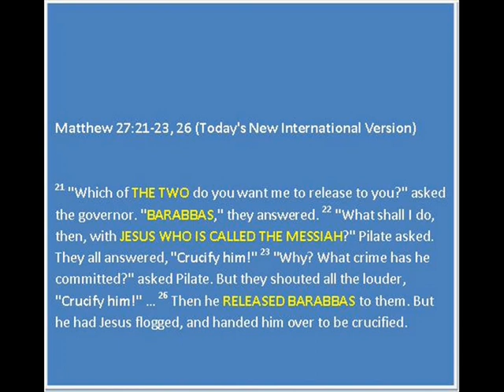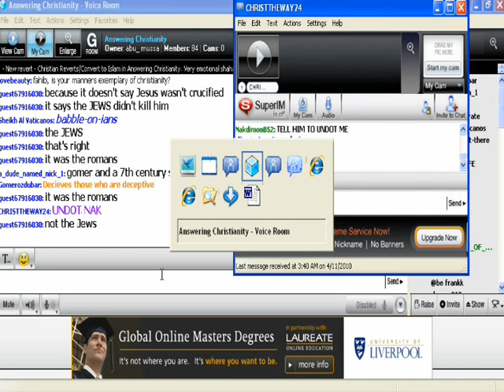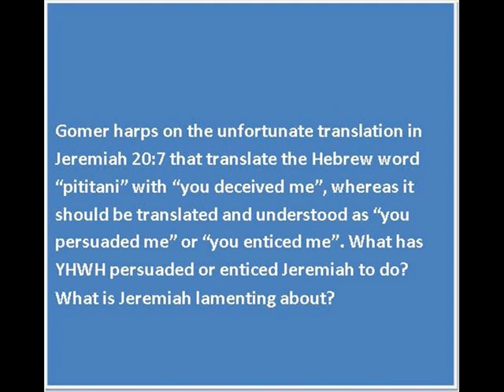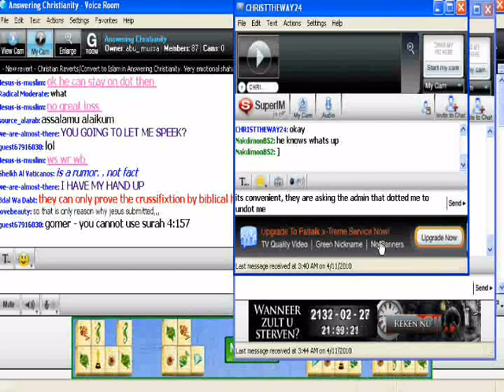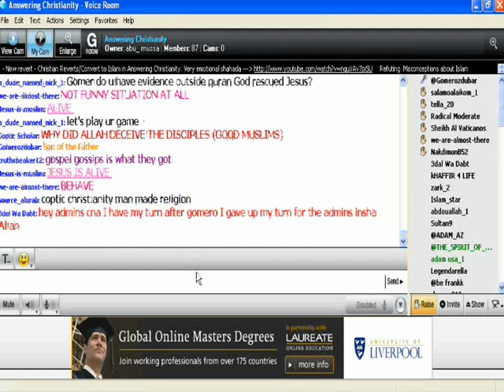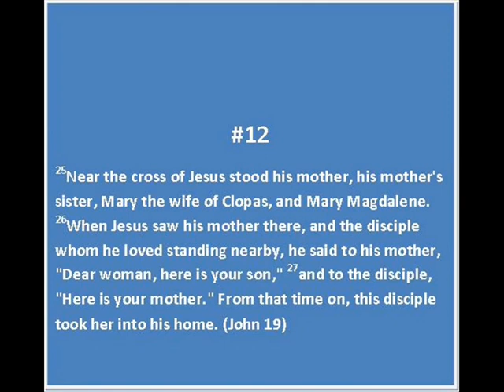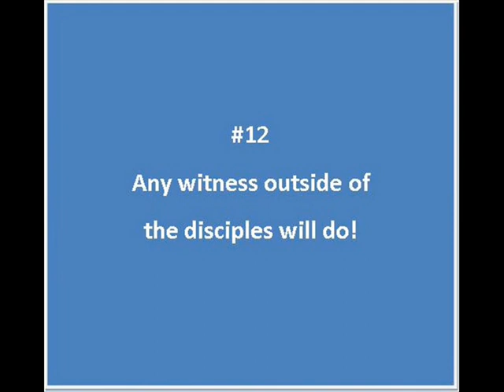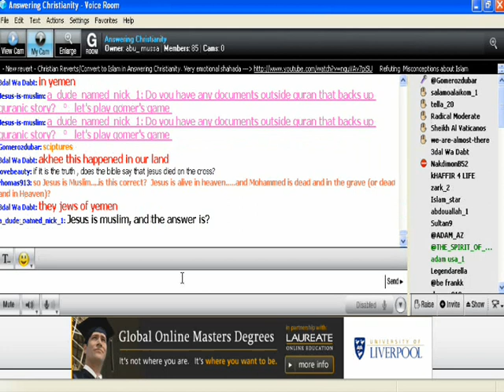Gomerozdubar's 20 minute rant 04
This is another clip about the irrationality of Gomerozdubar from the answering Christianity room on Paltalk. After he got cornered by Radical Moderate on the human-degrading aspects of Sharia as explained in Sharia text book Reliance on the Traveler (too bad I didnt record that part), Gomerozdubar takes the mic and starts to go in a tangent for almost 30 minutes and doesnt hand over the mic in spite of all the people waiting to take the mic. This is a 20 minute clip that I recorded and respond to. Six parts in total.